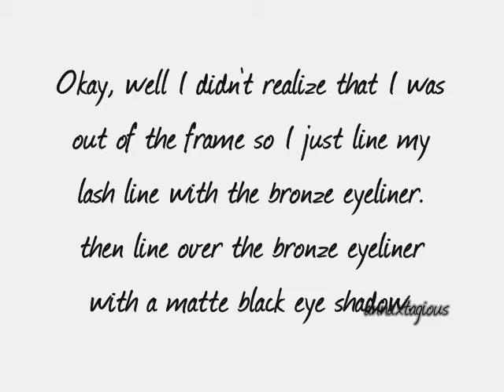Easy Smokey Brown Eyes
:]  This is very simple using only 2 main colors :]
FYI: I am breaking out around me forehead so disregard the baby pimples u may see lol
-Product Used In Order-
Two Face Concealer
Jane Be Pure Gel Liner- Black
120 Pro Pallet- Matte Black
L'Oreal HIP Duo- Playful
120 Pro Pallet-  Vanilla
Mac Studio Finish Concealer- NC42
Revlon Lip Glaze- Continuous Pink